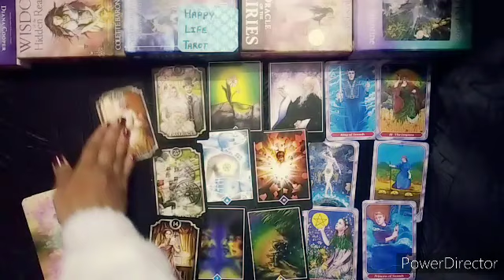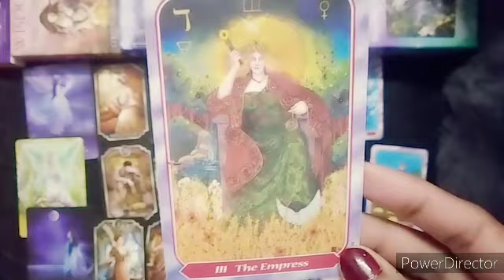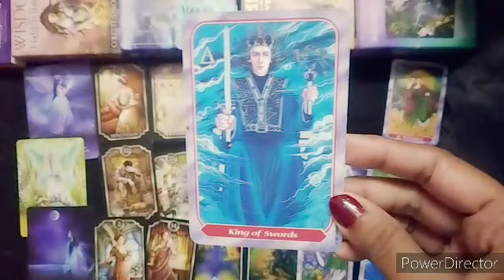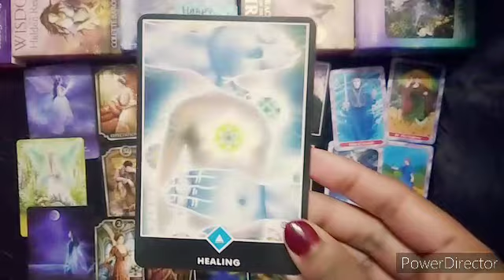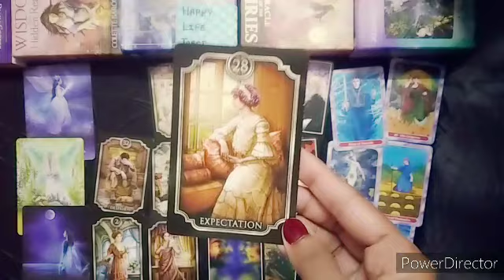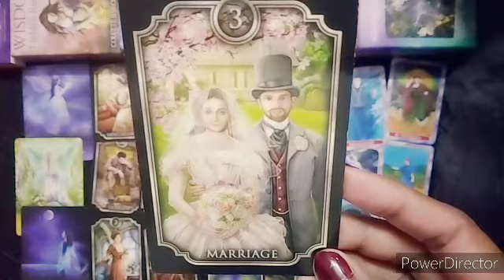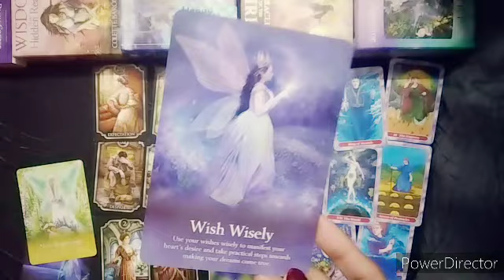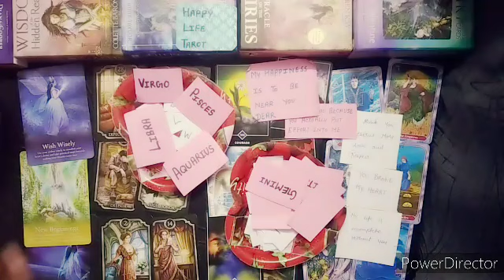Leo Love Life In February 2022 Tarot Card Reading In Hindi । सिंह राशि की लव लाइफ फरवरी 2022 मे।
This Video Is About Pick  A Card Reading Leo Love Life In February 2022 Tarot Card Reading In Hindi
सिंह राशि की लव लाइफ  ❤️

🧚✨🔮Time Stamps🔮